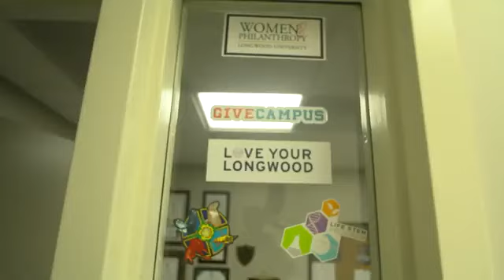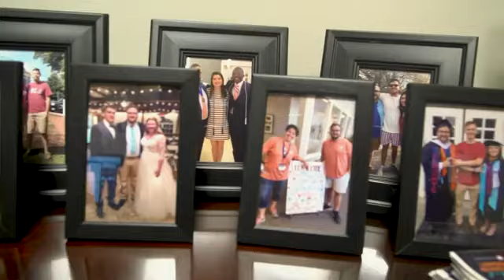Longwood University: Dustyn Hall Studio Bio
A interviewed piece on Dustyn Hall of Longwood University.